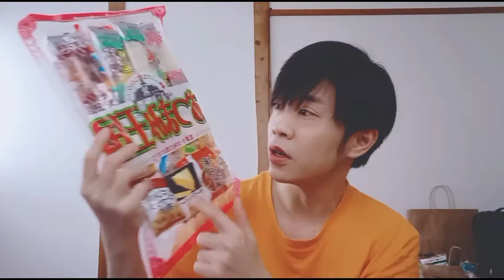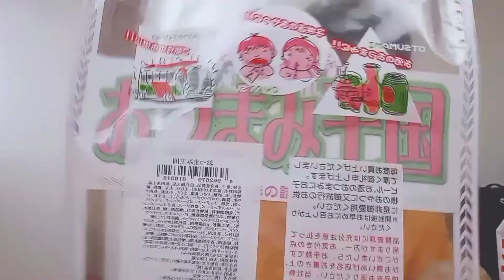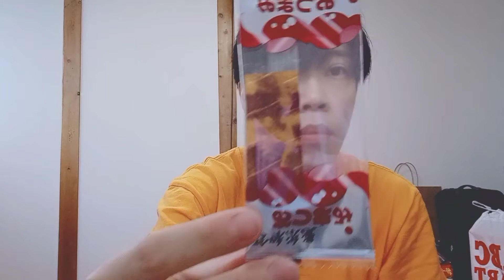Vlog 17: Ăn thử đồ ăn vặt trẻ em Nhật Bản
Đơn giản là nhật kí của Quang